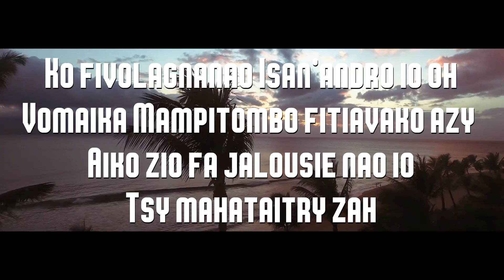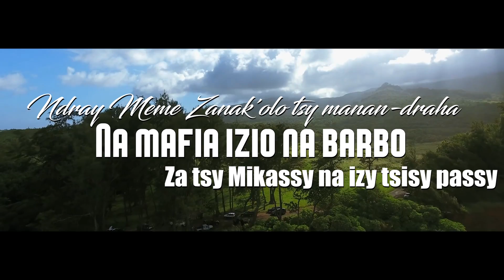Wendy Cathalina - Izy No Tiako (Lyrics Video 2018)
Artiste : Wendy Cathalina
Titre : Izy No tiako
Arr : Floginot Bezara
Video : Addi